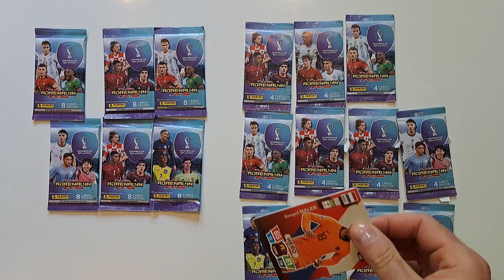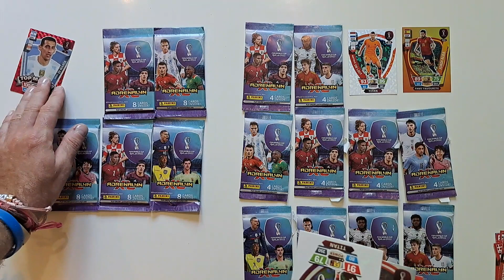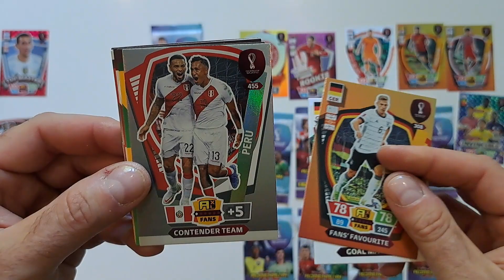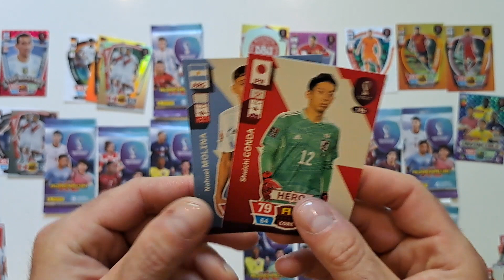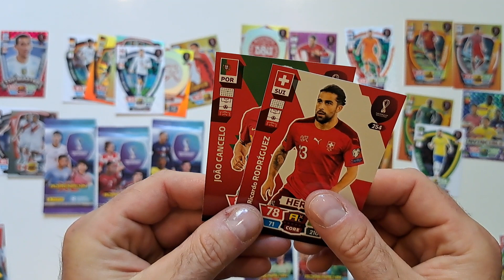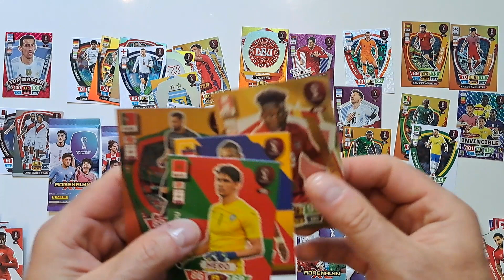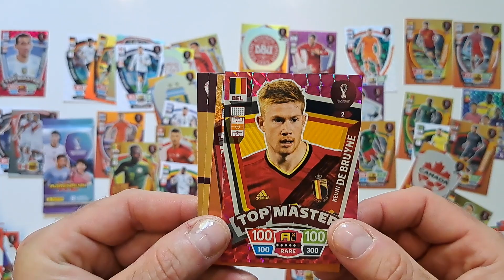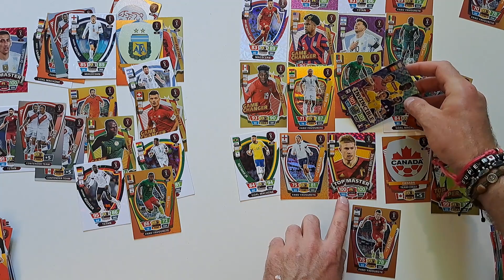PANINI FIFA WORLD CUP QATAR 2022 - 6 SASZETEK PO 8 KART vs 12 SASZETEK PO 4 KARTY - KTÓRE LEPSZE???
Na dzisiejszym odcinku otwieram saszetki z kolekcji Panini Fifa World Cup Qatar 2022 i porównuję te gdzie jest 8 kart z tymi gdzie mamy 4 karty.
Jak myślicie które bardziej się opłaca otwierać???